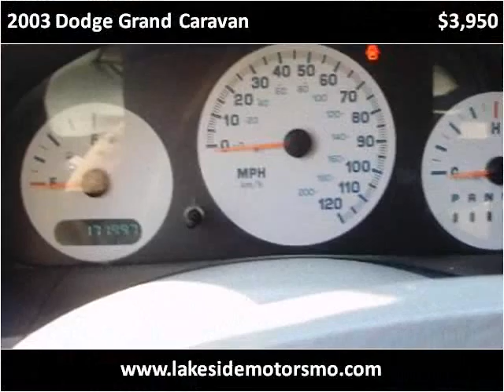2003 Dodge Grand Caravan Used Cars Springfield MO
This 2003 Dodge Grand Caravan is available from Lakeside Motors.